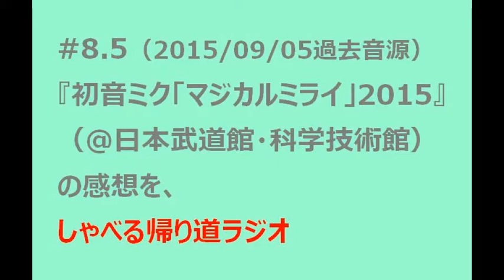ポッドキャスト＃8.5（2015/09/05過去音源）『初音ミク「マジカルミライ」2015』（＠日本武道館・科学技術館）の感想を、しゃべる帰り道ラジオ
※2015年9月に録音した音源です。屋外を歩きながら、7年前のスマホで、イヤホンマイクではなくスマホに直接しゃべっています。
※音質が安定しなかったり、息とか通り過ぎる車の音とか風の音がノイズで入ったりしていますがご了承ください。

「マジカルミライ 2015」参加した感想です。

マジカルミライ 2015 | 初音ミクの創作文化を発信するイベント！